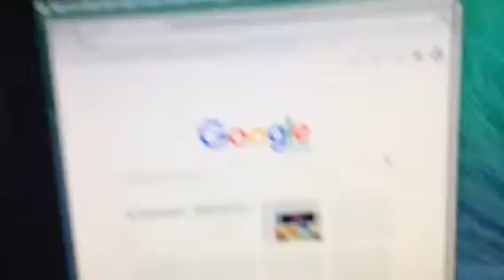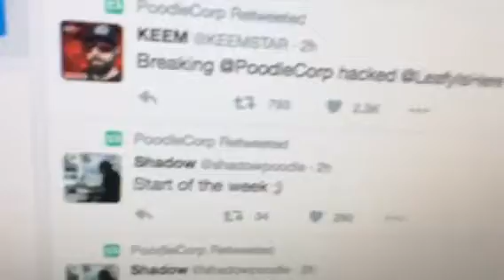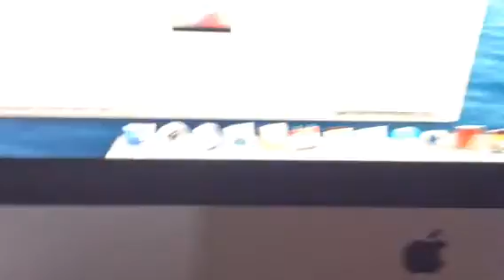Leafy hacked by PoodleCorp